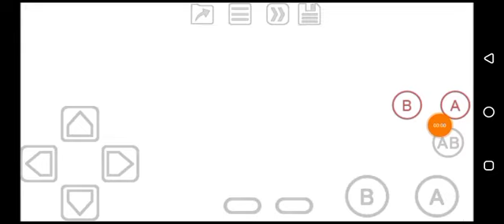Wacky Races (GBC) Level 1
I played Championship mode which is the main content of the game